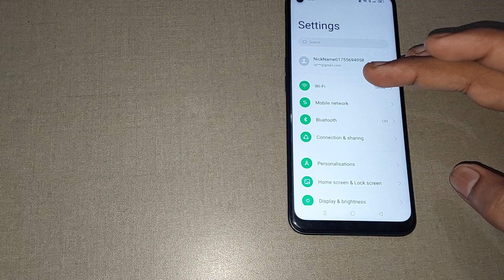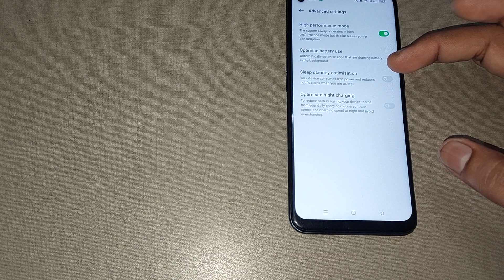oppo reno3 pro high performance mode, oppo reno3 pro high performance mode use kaise kare